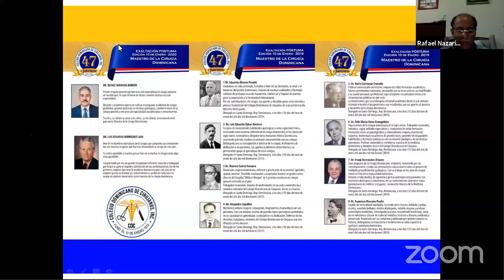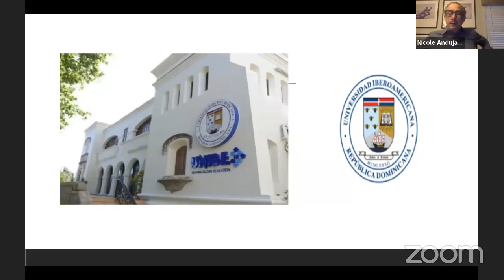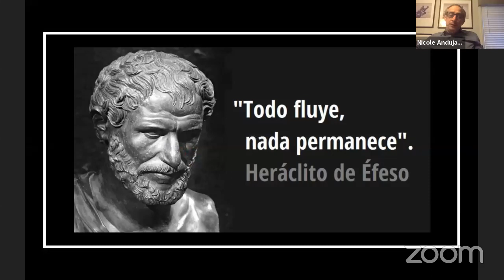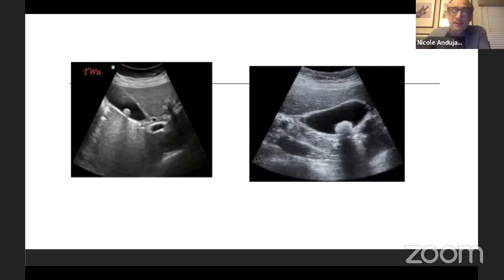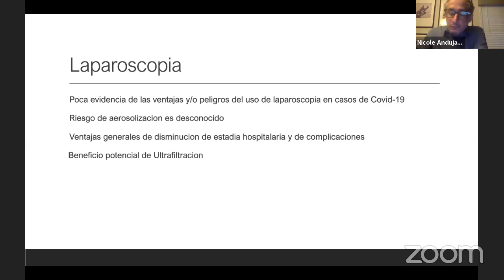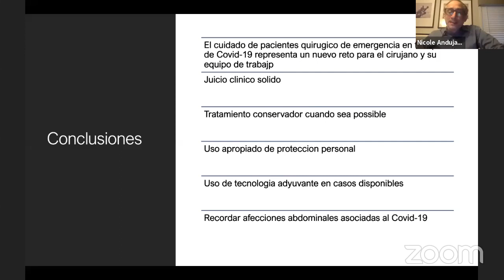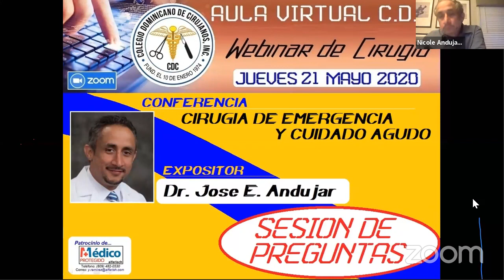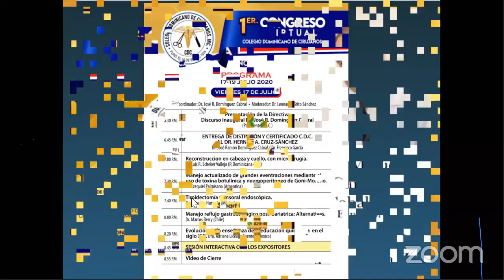conferencia de cirugia electiva,cuidado agudo cdc,21 mayo,2020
conferencia del colegio dominicano de cirujanos
cirugía electiva y cuidado agudo Dr jose Andujar